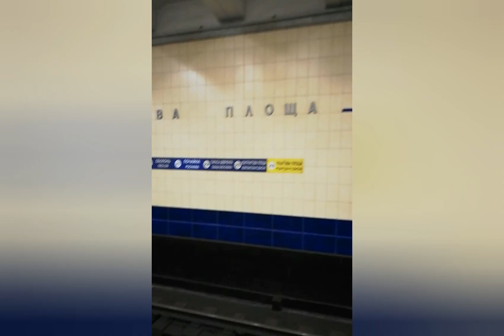Станция метро Почтовая площадь в Киев. 02.06.2020 г.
Рады приветствовать Вас на канале!
TV ФОКУС – интернет-канал о жизни простых и непростых людей в Украине и за ее пределами.
Вы сможете получать информацию от TV ФОКУС еще легче и интереснее в формате видео.
Мы показываем:
1. Интервью с влиятельными политиками, скандальными личностями или просто интересными людьми.
2. Опросы на самые актуальные темы в столице Украины и не только)
3. Оперативные видео с места событий. Сами знаете, событий у нас хватает.
4. Эксклюзивные материалы и расследования.
До встречи на ваших экранах мобильных и мониторов.